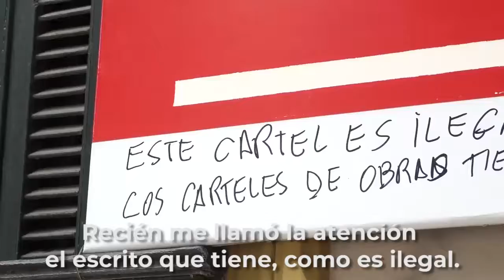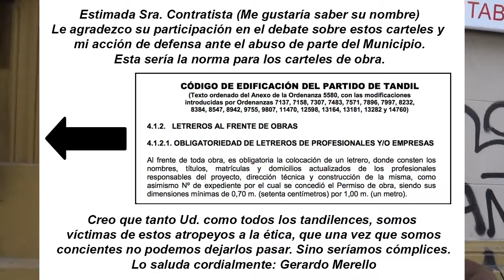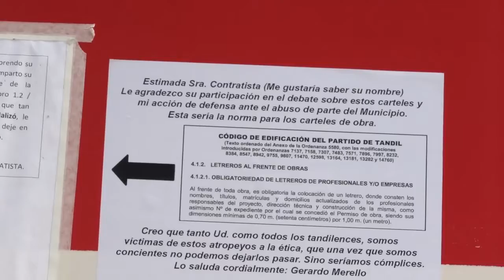21-08-13 RESPUESTA A CONTRATISTA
Cuantas mas personas se involucran en la verdad, menos posibilidad de abusos de poder, sean del tamaño que sean. Lo importante es respetar la libertad individual.